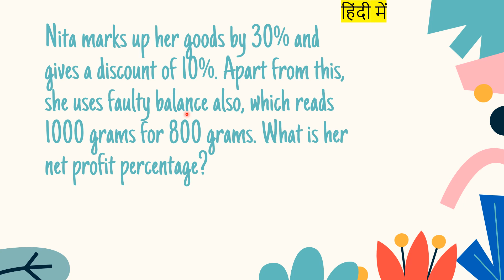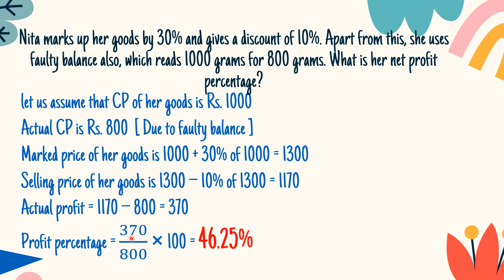Nita marks up her goods by 30% and gives a discount of 10% apart from this , she uses faulty balance